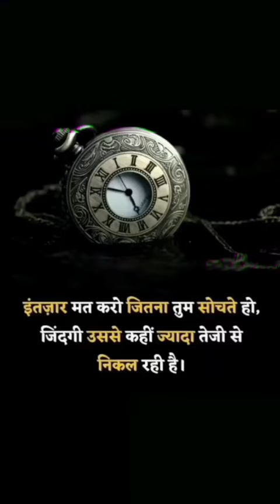shortsviral shortsfeed shortsyoutube shortvideo attrack shortlife motivationalvideo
shortsviral